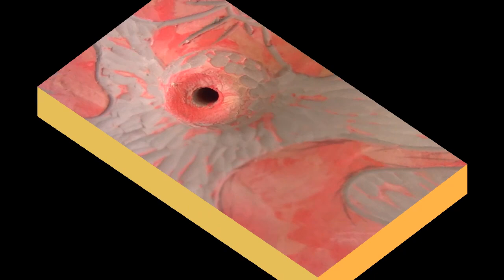Carving pottery; sgraffito flowers and flamingo on insence holder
Hi beautiful creators!

Sit back and relax for a few minutes for this silent, real time pottery carving video!

It's an example of how I carve/sgraffito a flower and flamingo design on a wheel thrown insence holder. In real time and with no sound. Enjoy!

I covered the insence holder with slips in 3 different colors, a red, a pink and an orange. I then carved the design with a stylus and carved away the negative space with a diamond core tool.

Happy potting!
Monique